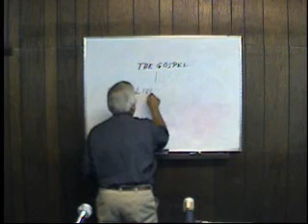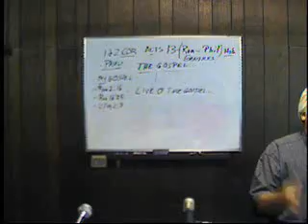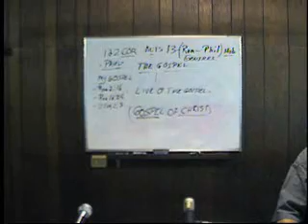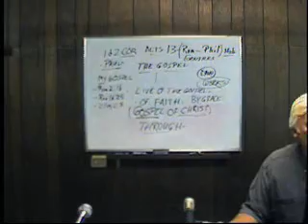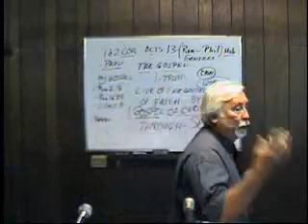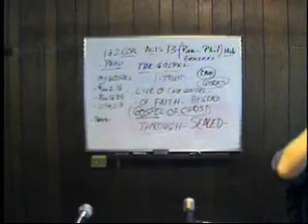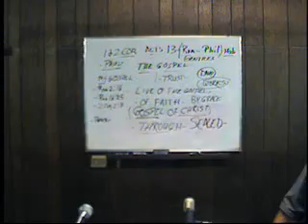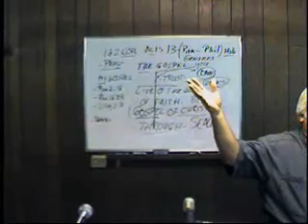Oct 6 2013